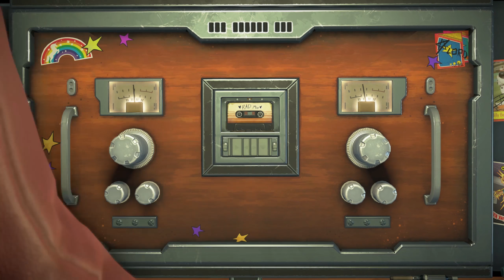GUARDIANS OF THE GALAXY #09 🌠 Verrat & Manipulation [Gameplay German]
Let's Play Marvel's Guardians of the Galaxy Telltale Episode 3 - More Than a Feeling
Gameplay Deutsch German | 1440p@60FPS | PC

⌚ Sendetermin: k.A.
Titel: Marvel's Guardians of the Galaxy: The Telltale Series
Veröffentlichung: 18. April 2017
Genre: Abenteuer
Entwickler: Telltale Games
Publisher: Telltale Games